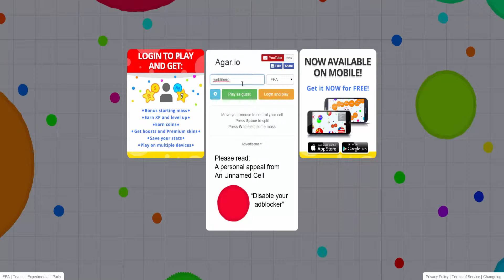Vi sfido ad Agar.io..Chi vince viene sponsorizzato!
Ragazzi le regole sono semplice, non dovete barare, dovete registrare il video e non fare tagli mentre giocate, chi vince la sfida verrà sponsorizzato in un mio video, chi invece perde dovrà sponsorizzare me :) è semplice :D

i miei punteggi sono:
1. 86
2. 27
3. 19